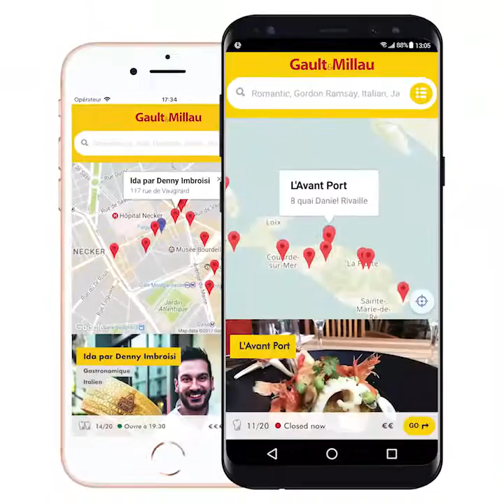Kazuyuki Tanaka - Caille, asperges et fraises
Chef : Kazuyuki Tanaka
Restaurant : Racine (Reims, France)